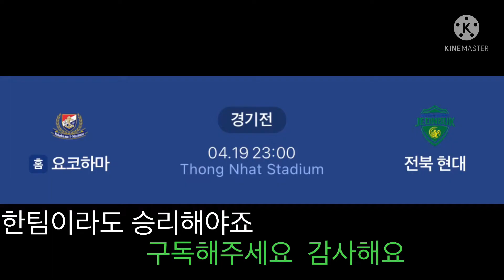한국팀들 열심히 하자! (311)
아챔